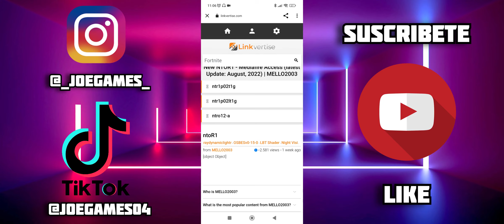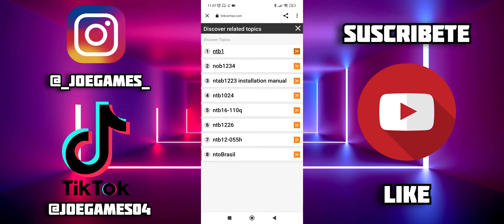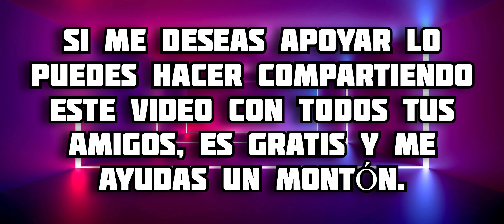El Mejor Addon de NARUTO para Supervivencia en Minecraft PE || Naruto Craft MCPE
En este video te muestro todo acerca del addon de Naruto Craft, en este complemento podremos ´pertenecer al clan que elijamos y obtener las habilidades de ese clan, también contamos con un menú con el cual podremos mejorar nuestras habilidades y aprender nuevos jutsus, disfrútalo 😉 espero te guste 🔥